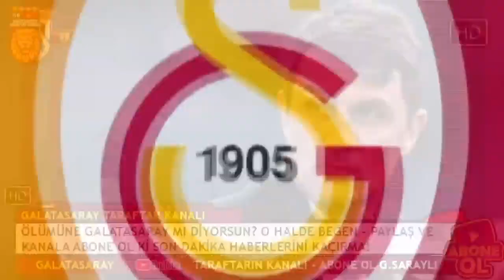TÜM DÜNYA GALATASARAY'I KONUŞUYOR! FENERBAHÇE ŞOKTA...